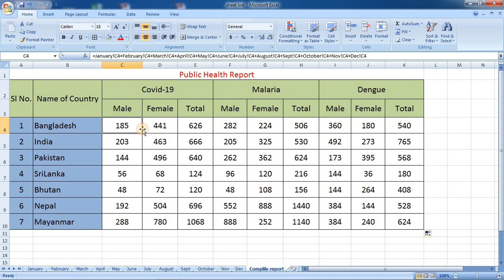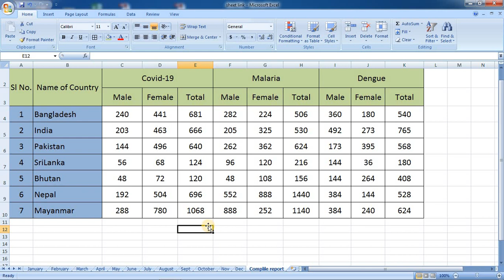MS EXCEL: Multiple Work Sheets গুলির সঙ্গে link তৈরী করে Master or Compile Sheet কিভাবে তৈরি করব?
How do I link data across multiple sheets in Excel?
How do I get Excel to automatically update one sheet to another workbook?
How do I link two Excel workbooks together?
How do I link between sheets?
How do I automatically transfer data from one sheet to another in sheets?
How to Quickly Duplicate a Sheet ?
How to Copy a Sheet in Excel ?
How to Duplicate a Spreadsheet in Excel?